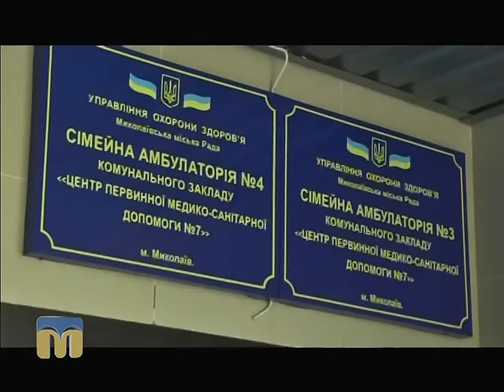ТНМ — сюжет — Спека в Миколаєві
Через аномальну спеку втричі збільшилася кількість звернень громадян до амбулаторій та лікарень міста Миколаєва.
Автор сюжету: Денис Іванов.